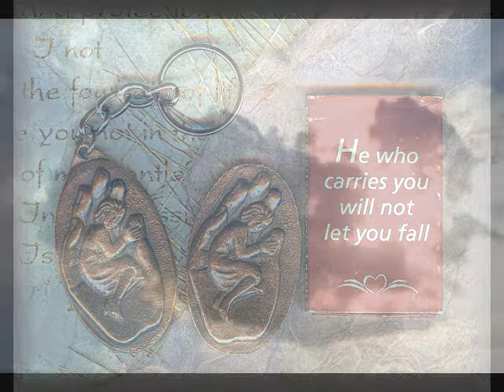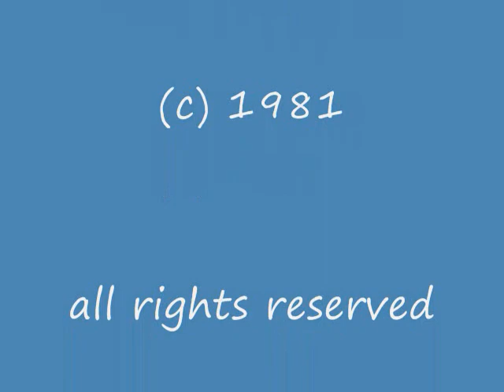Destiny: Unknown (original song)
This is my answer to "Looking For Space" by John Denver. Just like his song that speaks of looking into one's self for answers, so too does this song. It was written in 1981 when I was attending college and looking for a path in life.